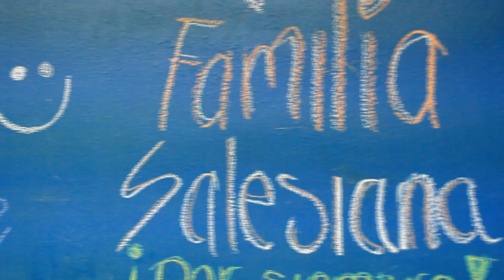Diciembre 2018 en el Instituto Salesiano Carlos Gómez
El año llegó a su fin pero aún así queremos recordarles todo lo que vivimos en este mes tan especial lleno de oración y felicidad.  "Que los mejores momentos del 2018 sean los peores del 2019"

Video grabado y editado por:
Hannia Muñiz Cortez
Delegada de Comunicación Social